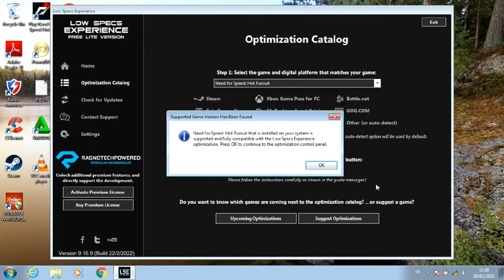NFS Hot Pursuit on intel hd 3000 | intel core i3 | VRAM 64mb | gameplay laptop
just information :
In this video, I use the Ragnotech Low Specs Experience Lite application to change the settings to the lowest settings. btw this game is smooth in my opinion because the lag is not felt but the fps is low so I assume this game is smooth

(sekedar informasi :
divideo kali ini, saya menggunakan aplikasi ragnotech Low Specs Experience Lite untuk mengubah pengaturannya ke pengaturan terendah. btw game ini lancar kalau menurut saya karena lag gak terasa tapi fps rendah jadi saya anggap game ini lancar)

2. Watch this video for at least 3 minutes without skipping

spec mylaptop
processor : intel core i3-2310M 2.10GHz
ram : 4gb
graphic card : intel HD graphics 3000
VRAM : 64 mb
directx 11 on dxdiag
Directx 10 on graphic card

spec Need for Speed Hot Pursuit on PC (minimum)
CPU: Intel Core® 2 Duo 1.8 GHz or AMD Athlon X2 64 2.4 GHz
RAM: 1.5 GB Windows® XP / 2 GB Windows Vista® - Windows 7®
OS: Windows® XP SP 3 (32-64 bits) / Windows Vista® (32-64 bits) / Windows 7® (32-64 bits)
VIDEO CARD: 256 MB DirectX® 9.0 compliant card with Shader Model 3.0 or higher (ATI® RADEON® X1950, hd 2000/3000/4000/5000 series NVIDIA GeForce ® 7 (7600 or better)/8/9/100/200 series)